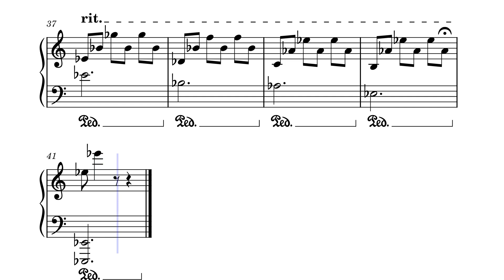Desiré for Tina – Lenka Polášková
for one very smart student, I reworked a piece that she wanted to play. try to guess her name xD